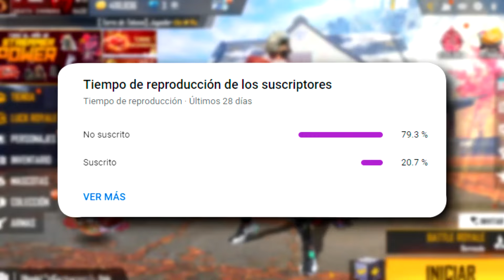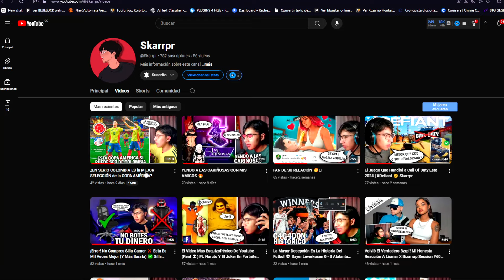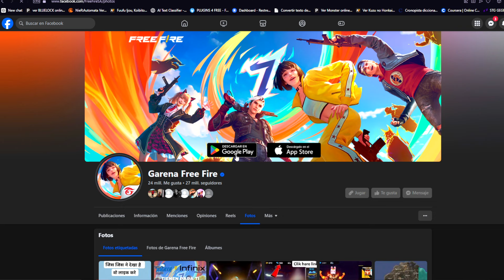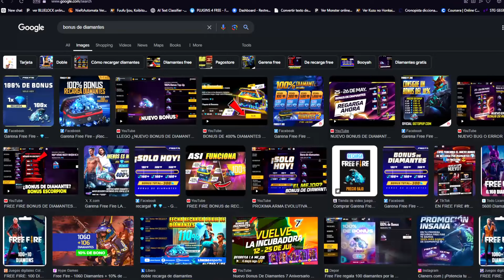ULTIMA HORA! DIAMANTES DOBLES ESTA SEMANA JULIO 2024? 😱 Agenda semanal free fire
¡Gran noticia para todos los jugadores de Free Fire! En este video, te traemos la información exclusiva sobre la fecha oficial en la que Garena regalará la tan esperada "Barba del Viejo" de forma gratuita, ¡junto con la oportunidad de obtener diamantes dobles cada semana en el año 2024! No te pierdas ningún detalle de esta increíble promoción y asegúrate de tener tu agenda semanal lista para aprovechar al máximo estas increíbles recompensas. ¡Prepárate para una experiencia épica en Free Fire! 😱🔥